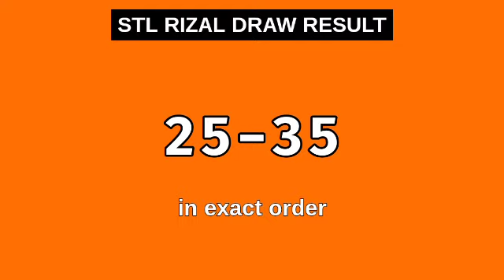STL RIZAL RESULT TODAY 3RD DRAW 8:45PM RESULTS STL PARES November 24, 2023 EVENING DRAW RESULT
Today November 24, 2023 Friday
STL Small Town Lottery, Third draw result for STL RIZAL STL Pares Game.
STL RIZAL 3RD DRAW RESULT TODAY
GAME: STL RIZAL 3RD DRAW
STL RIZAL live draw today 3rd draw